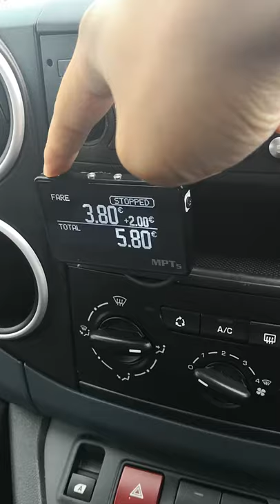New Dublin taxi meter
Bought from sky atm